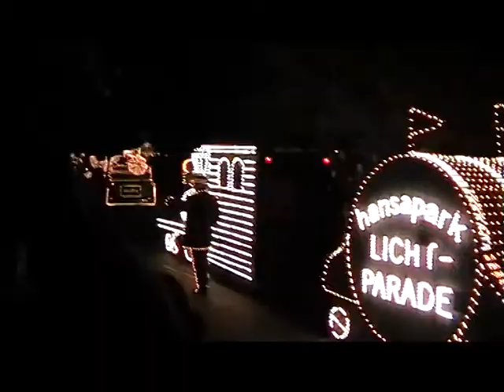Spaß im Hansa-Park (Teil 3) mit Markus Domanski Zauberer DoDo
Ein Tag im Hansa-Park.